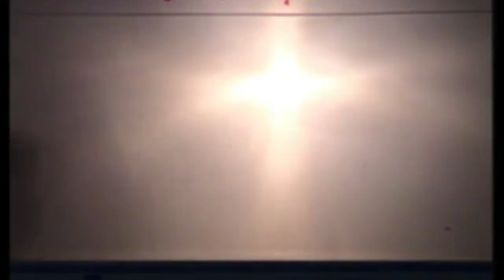หนังตะลุง ไข่นุ้ย ปะทะ หนังตะลุงเอียดนุ้ย ตอนไม่ใช่ดอกไม้ริมทาง [ KOY Thailand ]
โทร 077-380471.